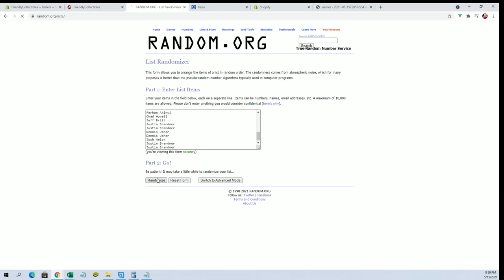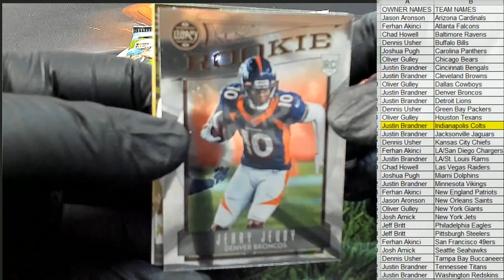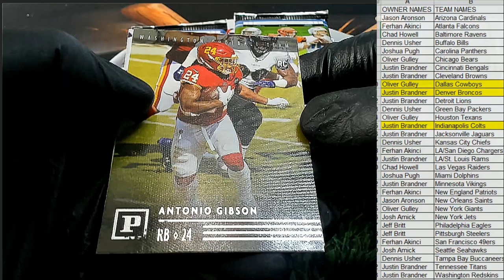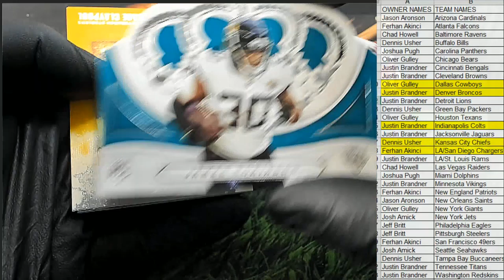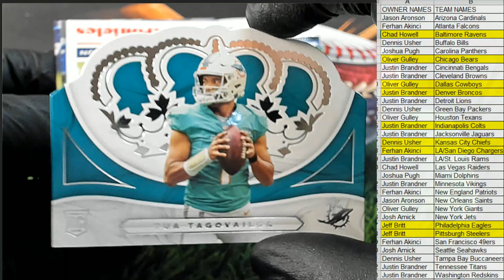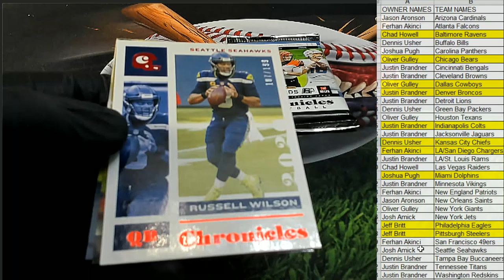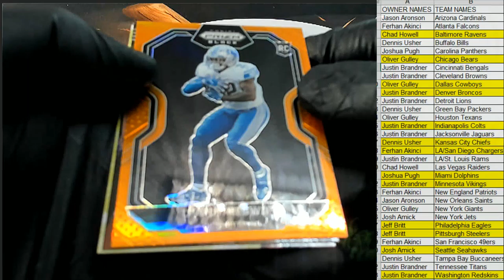2020 Panini Chronicles Football H2 ID 20H2CHRONFB415